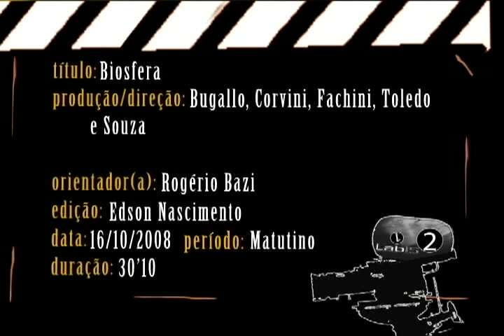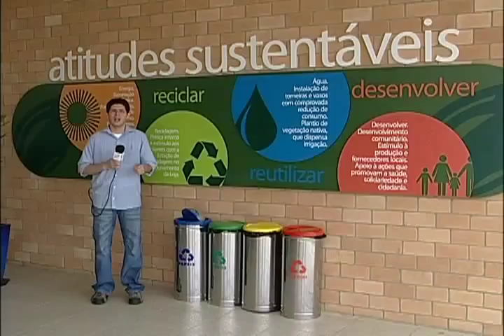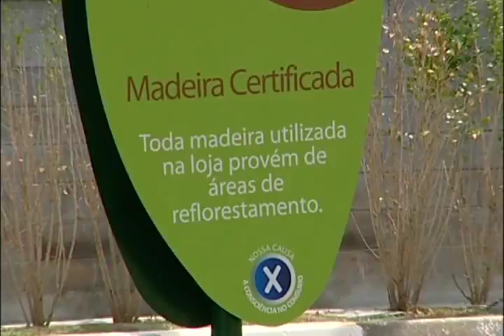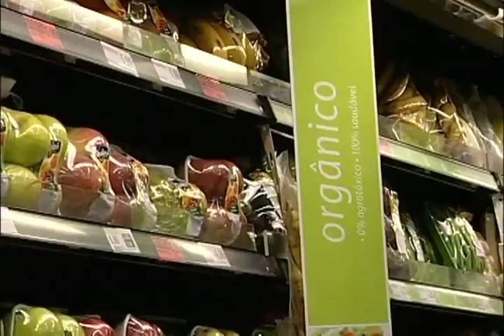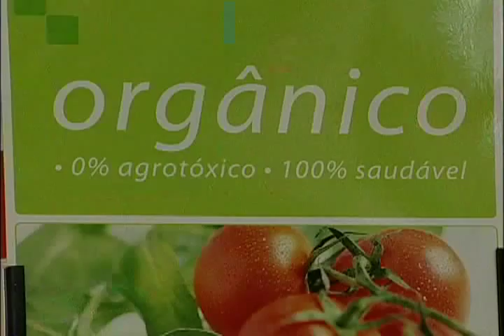BIOSFERA 1 - 1a parte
Biosfera: Ações e atitudes sustentáveis para o seu dia-a-dia. Vencedor do 1o Prêmio Bosch / Puc-Campinas de Jornalismo.